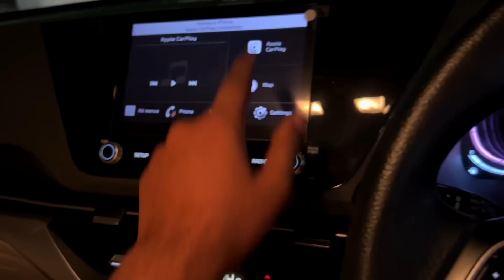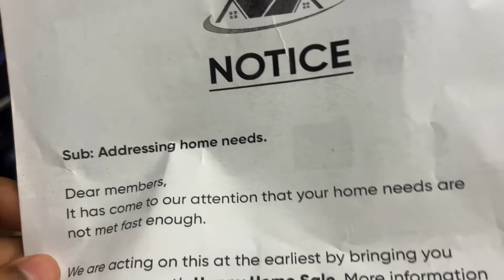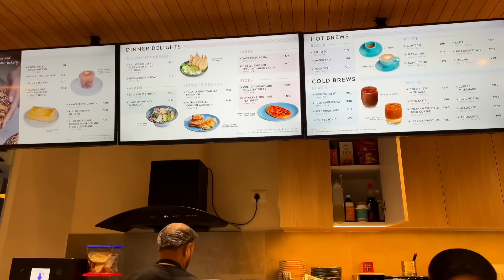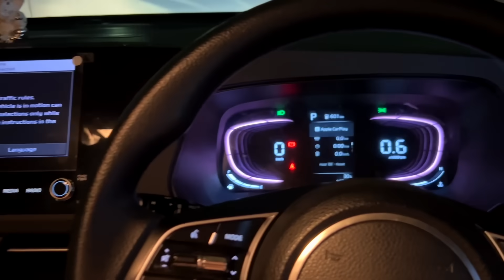Ghar main Bana hai Mera Favourite Khana